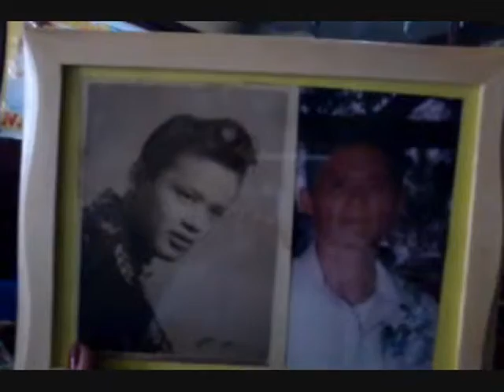Ate Cel's Bday